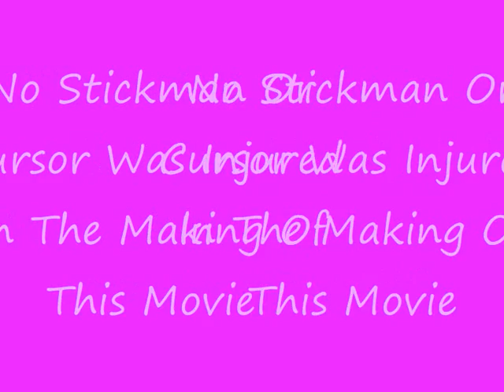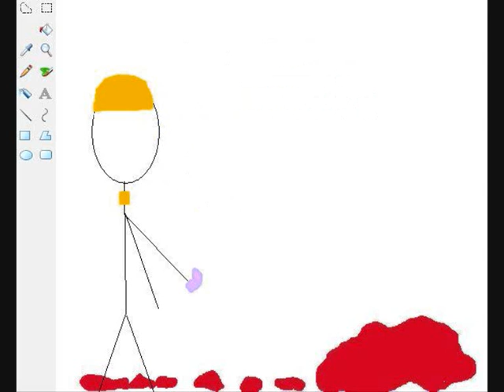Stickman Vs Cursor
A fight between a stickman and the cursor